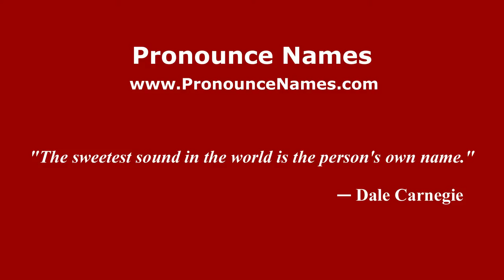How to pronounce Claude Lelouch (French/France) - PronounceNames.com